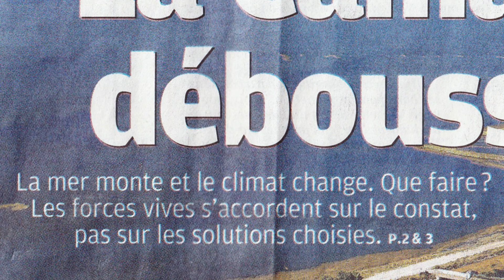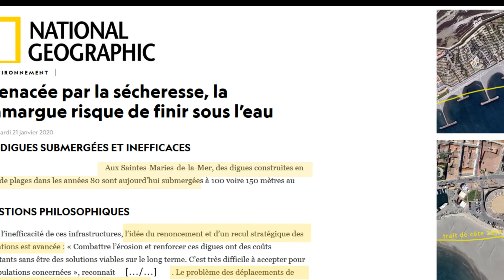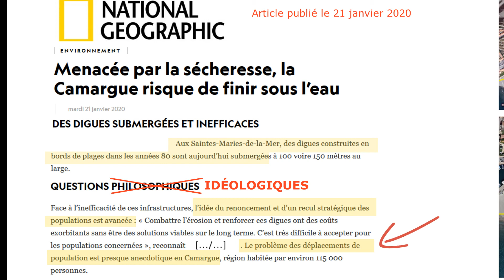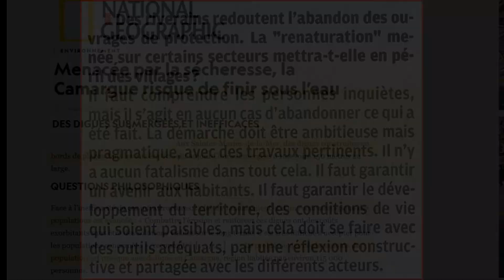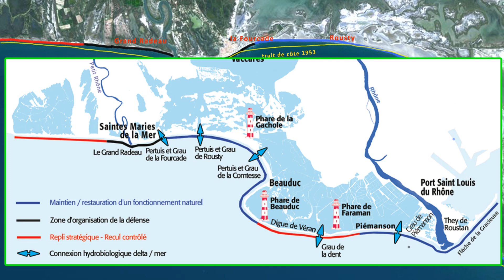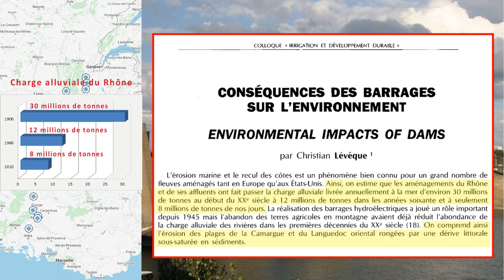Camargue : du repli stratégique à la capitulation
Face au changement climatique, est-il possible de protéger la Camargue contre l'érosion maritime qui la menace ?